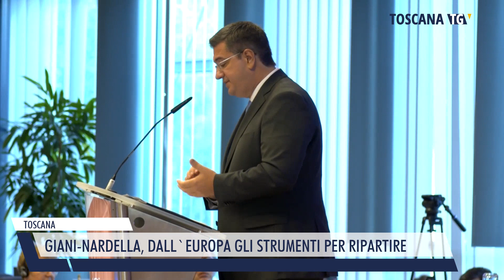2022-10-12 TOSCANA - GIANI-NARDELLA, DALL'EUROPA GLI STRUMENTI PER RIPARTIRE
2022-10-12 TOSCANA - GIANI-NARDELLA, DALL'EUROPA GLI STRUMENTI PER RIPARTIRE